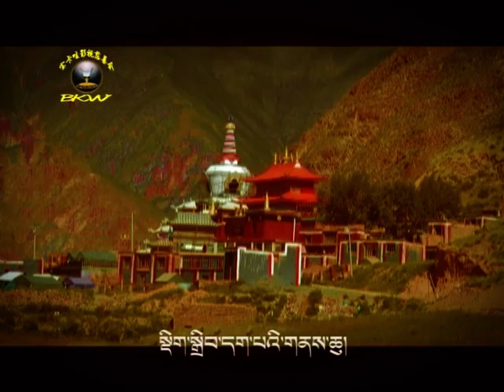Nadica - The White Stupa of Ghapa - Tibetan Song 2011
I am performing my first tibetan song!
About the White Stupa that is in Yushu, Tibet, and
related to the Great Master Padmasambhava from Orgyan.

Lyrics:
This pure foundation blazing with splendor
Is the White Stupa of Ghapa.
From the crystalline self-arisen Stupa,
In this golden residence of the abode of Ghapa,
Arose light's splendor.
The doctrine of the Buddha is the supreme foundation,
The White Stupa of Ghapa,
This crystalline self-arisen stupa,
Ema, how wondrous it is!,
He is the beautiful ornament of this world.

"The White Stupa of Ghapa"  9x refrain

From below the Stupa,
Flows the water of accomplishments that clears away sicknesses and evil spirits",
The holy water who purifies evil deeds and obscurations,
Ema, there is such a great blessing,
These are the siddhis of this water coming from the White Stupa.